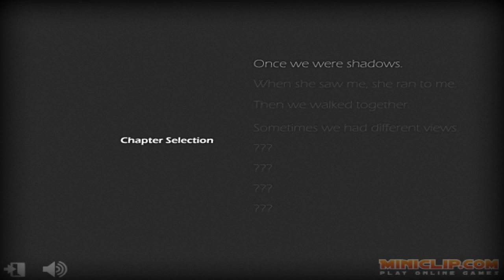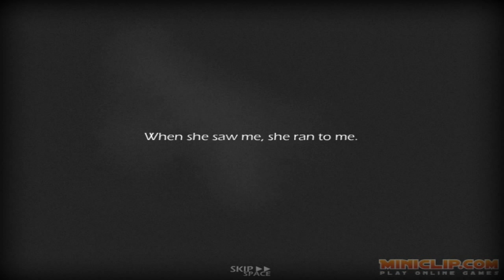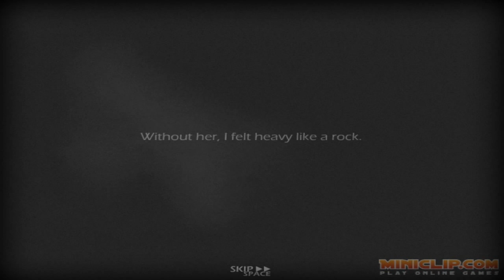One and One Story. gameplay (Great miniclip game)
One and One Story Great game from miniclip.com